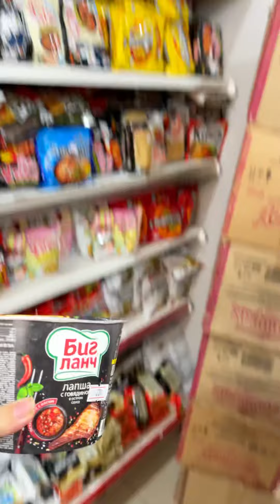Мини маркет😊 Продукты🍎🍌🍒🌽🌭🍰🎂🍭🍫